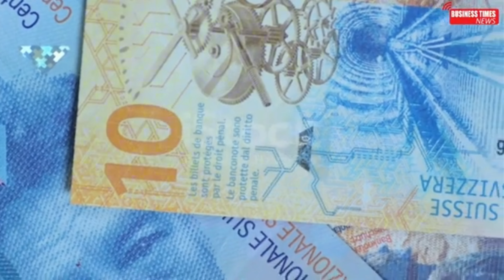سوئٹزرلینڈ کی سیر | The Most Beautiful Places of Switzerland | Urdu & Hindi | Business Times News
The Most Beautiful Places of Switzerland |  Urdu & Hindi | Business Times News | Agha Tahir
سوئٹزرلینڈ کی سیر |
10 most Beautiful Towns to Visit in Switzerland 4k. Some of the best places to visit in Switzerland are not only cities such as Bern - Basel or Geneva. But swiss villages such as lauterbrunnen, grindelwald, Schaffhausen, wengen,  or even Interlaken. Travel Switzerland and you will find top european destinations for summer or winter as it has long been known for its breathtaking scenery, delicious cuisine, and the majestic beauty of the Swiss Alps. Switzerland 2023 travel guide